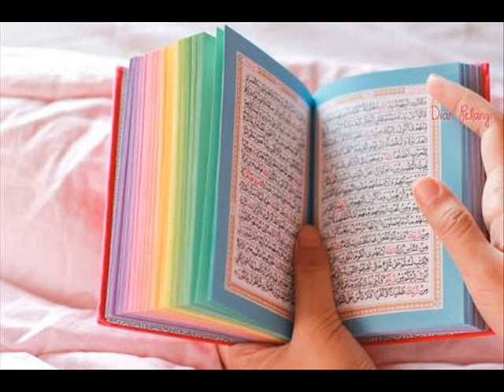سورة المدّثّر كاملة 074 لفضيلة الشيخ عبد الرحمان السديس .